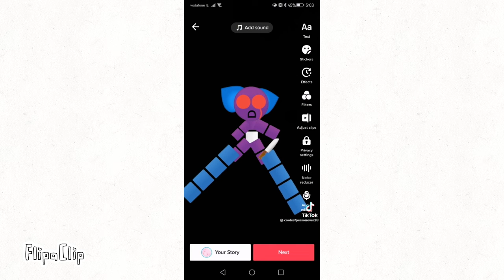Take care emoji cat part 1